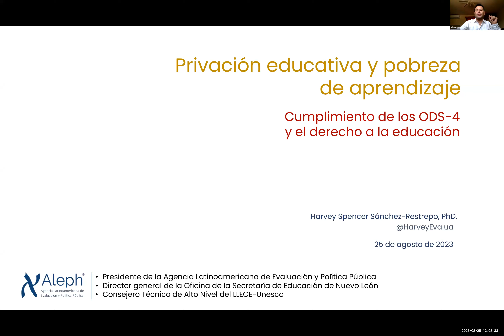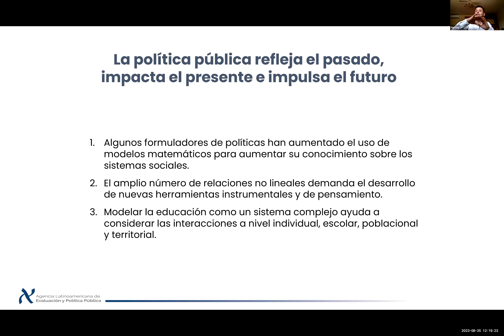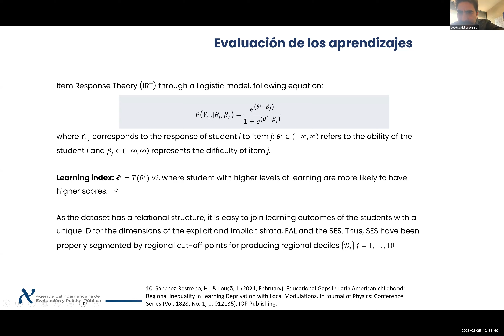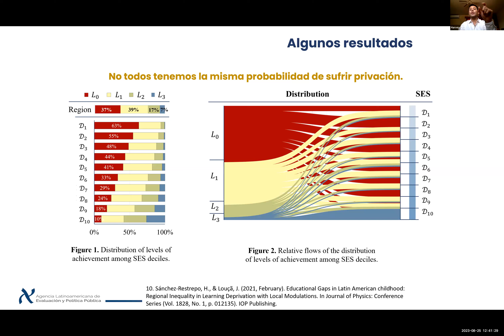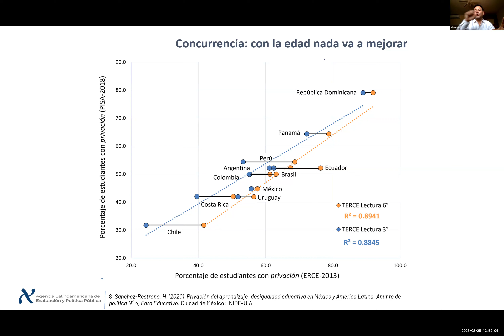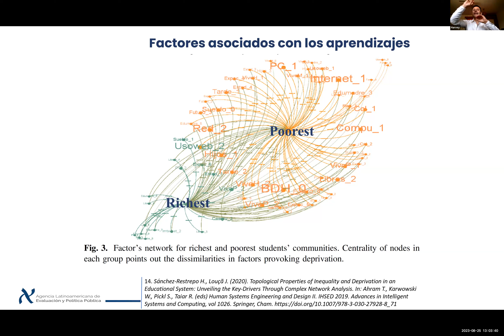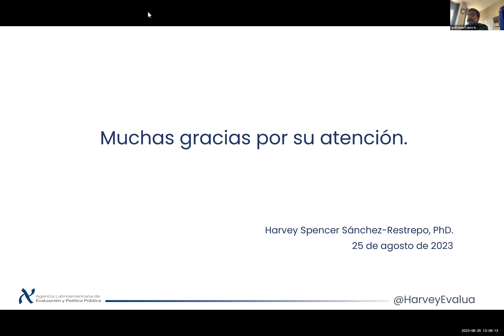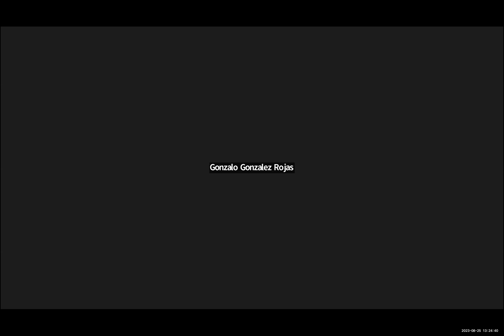El cumplimiento de los ODS de la UNESCO respecto a la pobreza de aprendizaje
En la sesión de agosto de 2023 del Seminario VAIID, el Dr. Harvey Sánchez (Director Geneal de ALEPH) nos presenta algunos de los hallazgos de la agencia a su cargo en materia de educación sobre política pública. Aquí la liga al cuestionario que el Dr. Sánchez menciona en su charla